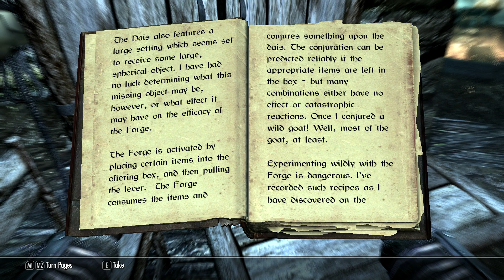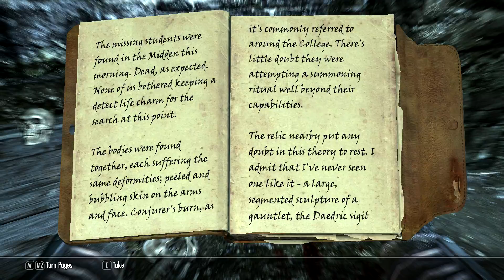Lets Play Skyrim (modded) - pt 16 - Orc Warlock (Master Difficulty)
Part 16 of my 'Lets Play Skyrim' videos.

81 Willows 101 Bugs HD Butterfly Luna Moth Torchbug v4.0
Bound Pickaxe Spell v0.1
Categorized Favourites Menu v0.1.5
CLARALUX - More and Brighter Lights v1B
Craftable Blood Crown or Jagged Helm Light and Heavy v1.4
Deadly Dragons v4.2
Faster GET UP STAND UP WIP v1.1
FCResurrect v2
Follower Map Markers v13
Move it Dammit for NPC Companions and Followers v.1.0.1
RCRN v3 HDR - Realistic Colors and Real Nights v3.0.1
Realistic Ragdolls and Force v1.8
ScenicCarriages v1
Shadow Striping Fix v1.3.1
Skill Interface Retexture v3.0.0
Skull Helmets v1.0.9
Skyrim Flora Overhaul (Vurts) v1.0.9a
Skyrim Monster Mod v7
SkyTEST Realistic Animals and Predators v1.16
SkyUI v2.2
UFO - Ultimate Follower Overhaul v 1.0h
Warmer magic Lights (Big White) v2